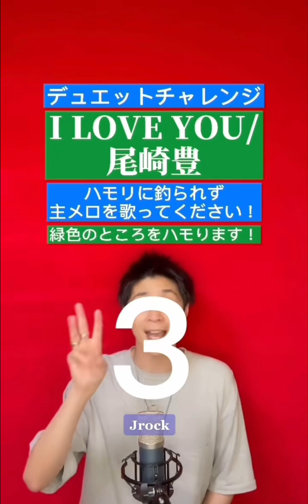🟠【ハモリデュエット総集編 14】誰もが知ってる🎤懐かしの名曲メドレー〜Part3〜【Duet Omnibus 14】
【BMC公式SNS】

【メンバー個人Instagram】
◇KOHJIRO(コウジロウ)

【所属事務所】
株式会社スター・シップ
◆株式会社スター・シップHP

★お仕事やコラボ案件はこちらへお願い致します。